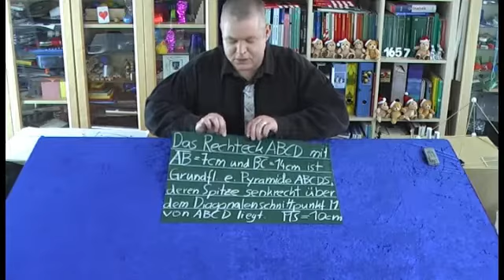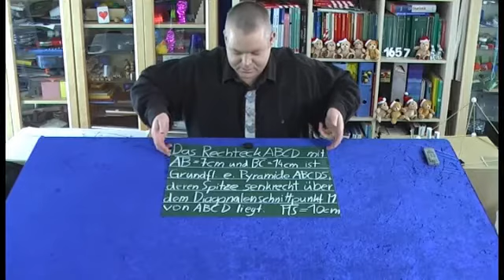Pyramide: Schrägbild zeichnen | Mathematik | Geometrie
Sicher wisst ihr alle was eine Pyramide ist. Es handelt sich dabei natürlich um eine Rechteckige Grundfläche, deren Eckpunkte mit einem Punkt außerhalb der Grundebene verbunden sind. Dieser Punkt wird als Spitze der Pyramide bezeichnet und befindet sich meist über dem Mittelpunkt der Grundfläche. Wir üben in diesem Video das zeichnen von solchen Pyramiden. Dabei werden wir die Schrägbild-Perspektive verwenden, um den 3-dimensionalen Charakter zu berücksichtigen!

Dieses Video gehört zu: Mathematik | Geometrie | Körper